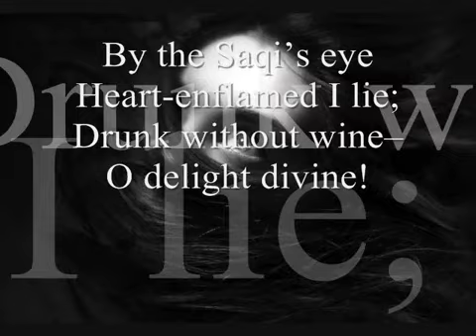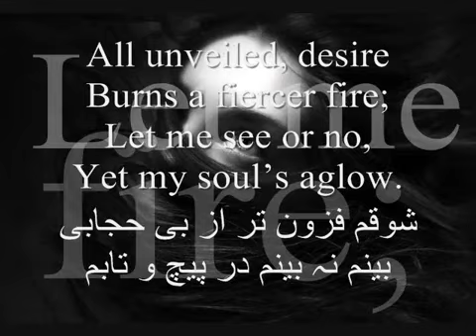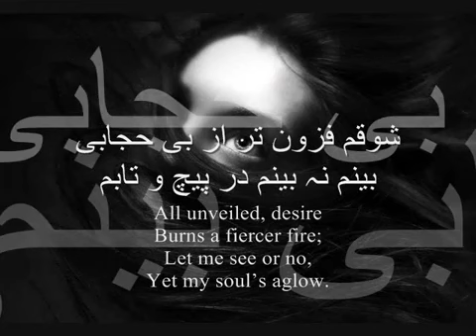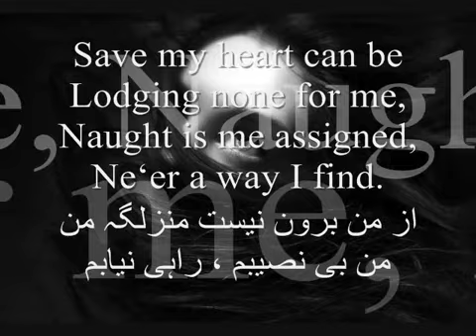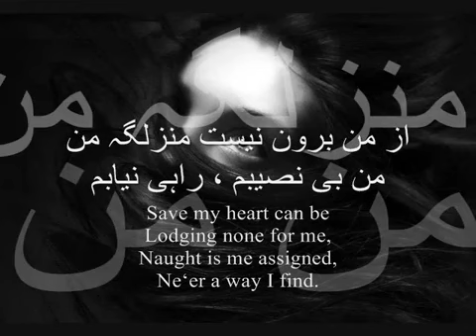Az Chashme Saqi maste sharab am